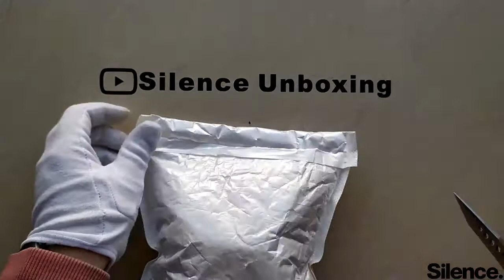Electric Scrubber Brush Drill kit - very useful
check it from AliExpress
Features:
This kit contains medium stiffness nylon power brushes
that will attach to your favorite cordless drill.
3 different sizes and shapes of brushes for cleaning
around your bathroom surfaces.
These nylon bristles will not scratch and can be used on
tubs, sinks, baseboards, fiberglass shower enclosures,
shower door tracks, and porcelain.
All three brushes have quarter inch QUICK CHANGE shafts,
Cordless drill NOT included Drill NOT include.
Specification:
Type: Drill Scrubber Brush Kit
Material: Nylon
Color: Yellow
Quantity: 3pcs
Package includes:
1 x 2in Scruber
1 x 3.5in Scruber
1 x 4in Scruber